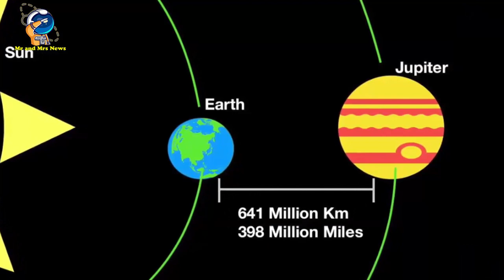FENOMENA ASTRONOMI NOVEMBER 2023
peristiwa astronomi november 2023

Jupiter di Oposisi november 2023
Hujan Meteor Taurids november 2023
Uranus di Oposisi november 2023
Hujan Meteor Leonids november 2023

3 November - Jupiter di Oposisi. Planet raksasa ini akan berada pada titik terdekatnya dengan Bumi dan wajahnya akan diterangi sepenuhnya oleh Matahari. Ini akan lebih terang dibandingkan waktu lainnya dalam setahun dan akan terlihat sepanjang malam.

4 dan 5 November - Hujan Meteor Taurids. Taurid adalah hujan meteor kecil yang berlangsung lama dan hanya menghasilkan sekitar 5-10 meteor per jam. Hal ini tidak biasa karena terdiri dari dua aliran yang terpisah. Yang pertama dihasilkan oleh butiran debu yang ditinggalkan oleh Asteroid 2004 TG10. Aliran kedua dihasilkan oleh puing-puing yang ditinggalkan Komet 2P Encke.

13 November - Bulan Baru. Bulan akan terletak di sisi Bumi yang sama dengan Matahari dan tidak akan terlihat di langit malam. Fase ini terjadi pada 09:28 UTC. Ini adalah waktu terbaik dalam sebulan untuk mengamati objek redup seperti galaksi dan gugus bintang karena tidak ada cahaya bulan yang mengganggu.

13 November - Uranus di Oposisi. Planet berwarna biru kehijauan ini akan berada pada titik terdekatnya dengan Bumi dan wajahnya akan diterangi sepenuhnya oleh Matahari. Ini akan lebih terang dibandingkan waktu lainnya dalam setahun dan akan terlihat sepanjang malam. Ini adalah waktu terbaik untuk melihat Uranus. Karena jaraknya yang jauh, ia hanya akan tampak sebagai titik kecil berwarna biru kehijauan di semua teleskop kecuali teleskop yang paling canggih.

17 dan 18 November  - Hujan Meteor Leonids. Hujan meteor Leonid rata-rata menghasilkan hingga 15 meteor per jam pada puncaknya. Hujan ini unik karena memiliki puncak siklon setiap 33 tahun di mana ratusan meteor per jam dapat terlihat. Yang terakhir terjadi pada tahun 2001. Leonid dihasilkan oleh butiran debu yang ditinggalkan oleh komet Tempel-Tuttle, yang ditemukan pada tahun 1865.

27 November - Bulan Purnama. Bulan akan terletak di sisi berlawanan dari Bumi dengan Matahari dan wajahnya akan diterangi sepenuhnya. Fase ini terjadi pada 09:17 UTC. Bulan purnama ini dikenal oleh suku-suku asli Amerika awal sebagai Bulan Berang-berang karena ini adalah waktu dalam setahun untuk memasang perangkap berang-berang sebelum rawa dan sungai membeku.